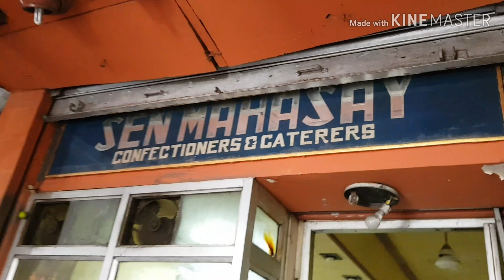Poila Boishakh Vlog || Shubho Nababarsha 😊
Poila Boishakh Vlog -Shubho Nababarsha (read Happy New Year) to all my viewers.